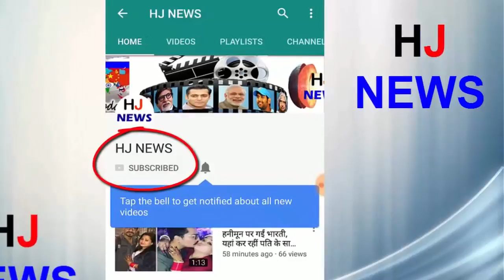Veere Di Wedding Behind the scene: सेट पर एक्ट्रेस ने की मस्ती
After the marriage of Sonam Kapoor, the first film 'Veer The Wedding' has been released on June 1. Due to the bold content of the film, it got a certificate. Apart from Sonam, Kareena Kapoor, Swara Bhaskar and Shikha Talasania are playing lead role in the film. Directed by Shashank Ghosh, this film is made in a budget of only 30 crores. Today we are showing you the Behind the Scenes Photos of this movie, in which all the actresses seem to have a lot of fun
The story of the movie 'Veer The Wedding' revolves around four friends, who go on a road trip. The four are quite bold and they are talking about frankly speaking relationships. The film is produced by Ekta Kapoor, Shobha Kapoor and Nikhil Advani with Sonam's sister Riya.
HJ NEWS !!